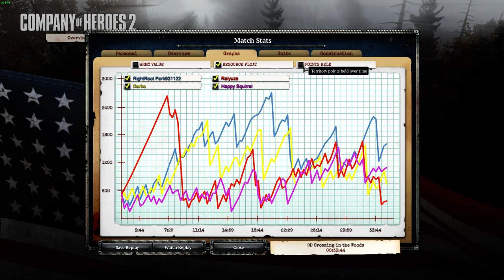Company of Heroes 2 [2:2]영국이 받혀주고 미국이 밀어올리고~! 2018 12 14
Company of Heroes 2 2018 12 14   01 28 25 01